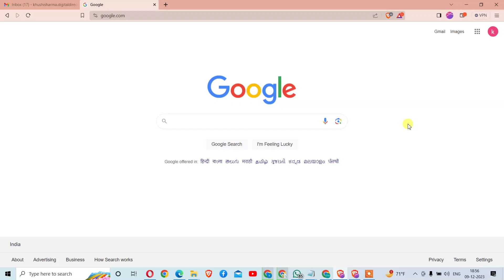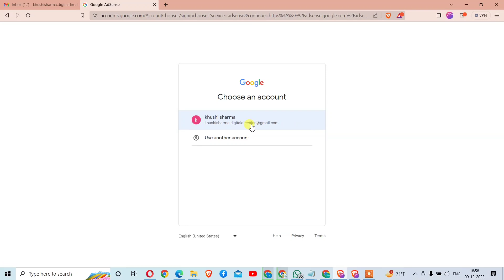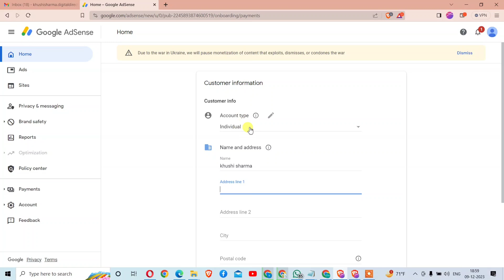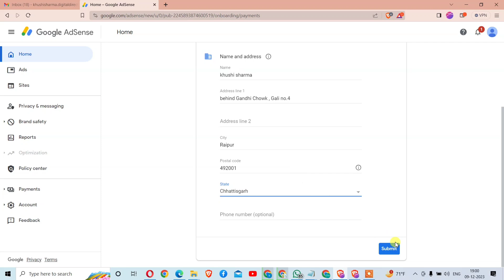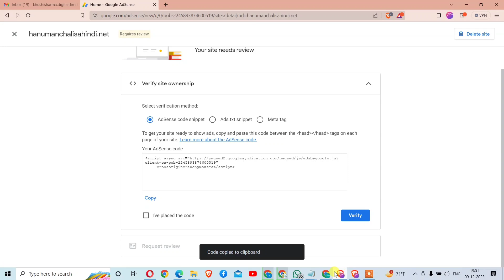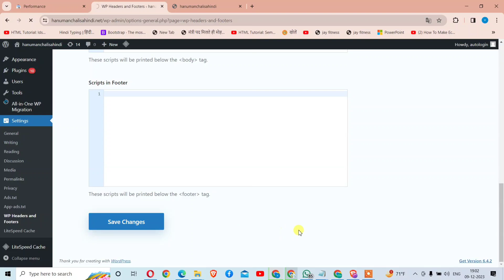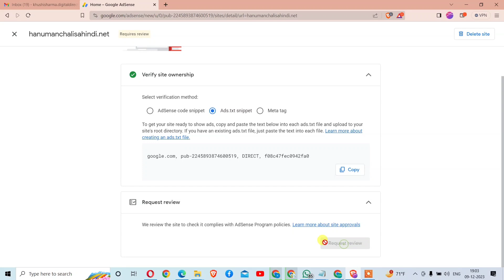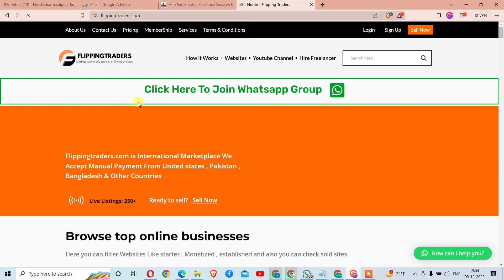How to Create Google Adsense account in 2024 | How to add wordpress website in Adsense Account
Unlock the secrets of Google AdSense in 2024 with our step-by-step guide! 🚀 Learn how to create your AdSense account effortlessly and discover the key steps to seamlessly integrate your WordPress website. Maximize your online potential and start monetizing your content today! 💸